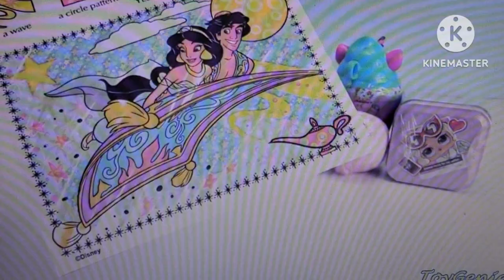Uh Oh Sound Effect #416